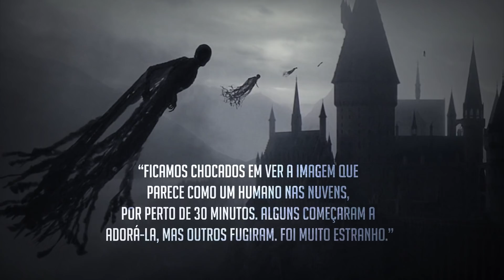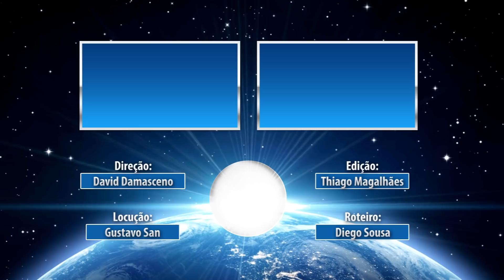5 criaturas misteriosas capturadas por câmeras!!